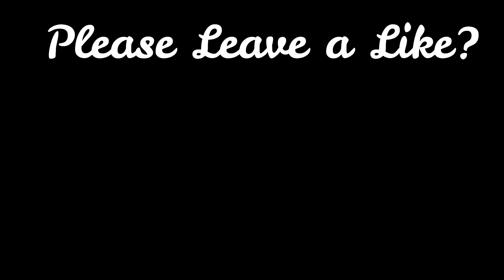Marerelax ka dito: Stress Free Zone at Binaljan Tikey Bokod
I am just lucky enough to be on a stress free zone at Binaljan - A sitio of Tikey Bokod Benguet. In this times we need some stress relievers, and being on this stress free zone is such a blessing. I want to share the view, and even the sounds, so Enjoy!. Be Stress Free!